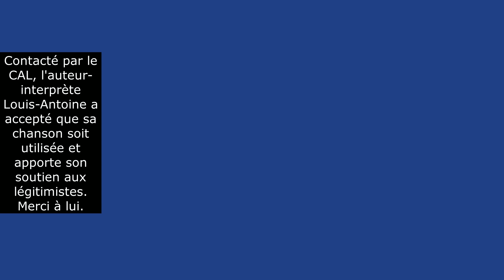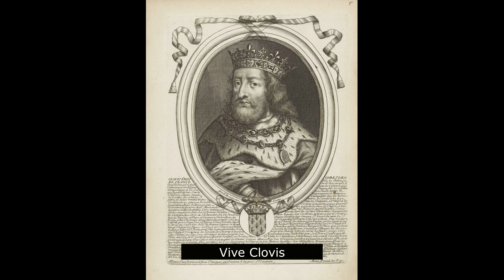Vive Louis XX (2023), Louis-Antoine - Chants et musiques royalistes français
Non être royaliste ce n’est pas juste être nostalgique ni être resté bloqué au XVIIIe siècle. Le royalisme a tout autant sa place au XXIe siècle qu’auparavant, si ce n’est plus. Et comme il n’y a d’Église sans pape il ne peut y avoir de royalistes sans roi. Ainsi, selon la succession légitime depuis la mort de Charles X en 1836, il y a toujours un roi en 2023, Louis XX. Il s’investit pour la cause et préserve l’héritage de son illustre famille. Il se dit disponible pour monter sur son trône.
Le chant a été composé en 2023 par Louis-Antoine qui en est aussi l’interprète. Nous l’avons contacté pour obtenir l’autorisation d’utiliser son travail et possiblement son soutien, il nous a aimablement accordé les deux, merci à lui. Sa chaîne YouTube et son site où vous trouverez disponible à l’achat son album « Dieu, la France et le Roy »

Paroles :

Du tréfonds de mon âme s'élève un cri de joie
La volonté qu'il clame Dieu la fît naître en moi
Une éternelle flamme, un espoir, un émoi
Un désir qui me charme par sa suave voix
Il annonce le retour des beaux jours ici bas
Où le peuple a recours au sauveur qui viendra
Bouter hors de sa cour ceux en qui nul ne croit
Pour nous porter secours chantons vive le Roy

Vive le Roy, Vive le Roy
Vive Saint Louis, Vive Pépin III
Vive Clovis et vive Henri III
Vive Louis XX, Vive le Roy

(bis)

Fît de tous ces tartuffes usurpant leurs fonctions
Qu'un bon monarque insuffle une résurrection
Au moribond royaume que la Révolution
A saigné sans vergogne au profit des maçons
Retrouvons les sommets au concert des nations
Les cloches vont résonner de Poitiers à Soissons
Te Deum en chaque bourg, exultons pour de bon
Célébrons le retour de Louis XX de Bourbon

(bis)

Illustrations :

- Introduction officielle du CAL.
- Armoiries du Roi.
- Drapeau blanc .
- Christ pantocrator de la mosaïque à Sainte-Sophie.
- Louis XX le 25 août 2022 avec Valeurs actuelles à la Saint-Louis.
- Louis XX en octobre 2022 pour les Invalides.
- Gouvernement Borne.
- Louis XX le 22 février 2022 avec La Fugue.
- Louis XX le 22 janvier 2023 pour la marche pour la vie.
- Portrait de Louis IX - Auguste de Creuse – 1837.
- Pépin Le Bref - Nicolas II de Larmessin – 1690.
- Bataille de Tolbiac en 496 - Ary Scheffer – 1836.
- Henry 3e - Nicolas II de Larmessin – 1690.
- Louis XX en novembre 2021 à la Nuit du Bien Commun.
- Louis XX le 4 mai 2019  l’enterrement du Grand-Duc Jean de Luxembourg.
- Saint Louis rendant la justice sous le chêne de Vincennes - Georges Rouget – 1826.
- Sacre de Pépin le Bref à Saint-Denis - François Dubois – 1837.
- Clovis I Roy Chrestien de France - Nicolas II de Larmessin – 1690.
- Henri III - François Quesnel – 1588.
- Louis XX en 2020.
- Présidents de la Ve République.
- Louis XX le 19 janvier 2020 à la manifestation contre la loi bioéthique.
- Jean-Luc Mélenchon.
- Cathédrale Saint-Gervais et Saint-Protais de Soissons.
- Sacré-Cœur de Jésus - Pompeo Batoni – 1767.
- Louis XX le 20 janvier 2019 à la messe pour Louis XVI.
- Louis XX en décembre 2018.
- Le Roy Sainct Lois - Jean du Tillet – 1566.
- Pépin Roy de France - Jacques de Bie – 1636.
- Baptême de Clovis - François-Louis Dejuinne – 1837.
- Henri III - Étienne Dumonstier - Vers 1586.
- Louis XX et son épouse la Reine Marie-Marguerite en septembre 2021 à la Présentation de l’État Présent de la Maison de Bourbon.
- Louis IX, dit Saint Louis, Roi de France - Émile Signol – 1844.
- Pépin le Bref - Louis-Félix Amiel – 1837.
- Clovis, roi des Francs - François-Louis Dejuinne – 1837.
- Henri III agenouillé aux pieds du Christ en croix - Vers 1580.
- Saint Louis médiateur entre le roi d'Angleterre et ses barons - Georges Rouget – 1820.
- Pépin dit le Bref, Roi de France - Antoine Louis François Sergent – 1791.
- Clovis I Roi des Francs et premier Roi chrétien - Antoine Louis François Sergent – 1791.
- Henri III préside la première cérémonie de l'ordre du Saint-Esprit - Guillaume Richardière – 1586.
- Louis XX en 2013.
- Logo du CAL.

Montage effectué par la section de Lille.